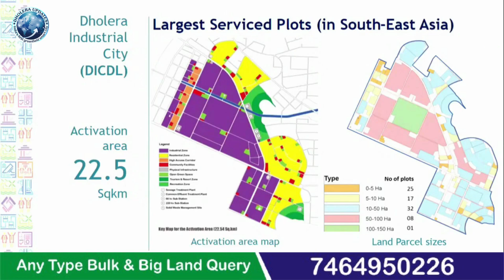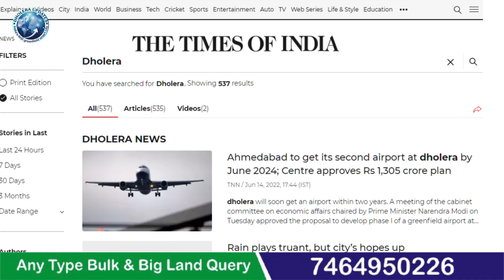Dholera smart city major questions investors & कितनी कंपनी को लैंड एलॉटमेंट हुआ है?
Dholera was also an ancient port-city in Gulf of Khambhat, 30 km. from Dhandhuka village of Ahmedabad district. Shri Swaminarayan Mandir, Dholera is one of the six temples built by Swaminarayan.

Since 2011, the Government of Gujarat has been making plans to develop a smart city at Bhal area.[2][1] The economic viability of the project has been questioned by farmer organisations.[2][3] Several investors who initially signed the Memorandum of Understanding to develop the project, have withdrawn and refused to invest.[3]But in last few years, many National or International companies signed the Memorandum of Understanding to setup their projects in Dholera SIR like Tata Solar, ReNew, Mahindra, Reliance, Adani etc.

Search related  to :

why invest in dholera sir
buy plots in dholera
DHOLERA SMART CITY
FRESH GROUND REPORT 2022
EXPRESSWAY Work Started
dholera smart city india
dholera smart city guide
smart city
dholera smart city progress
Smart Cities Mission
Ahmedabad Smart City Mission